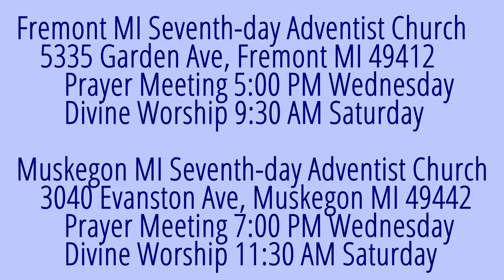The Weeping Prophet Jeremiah 16:19-21 Prophecy of the Gentiles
What will many of the gentiles one day do?